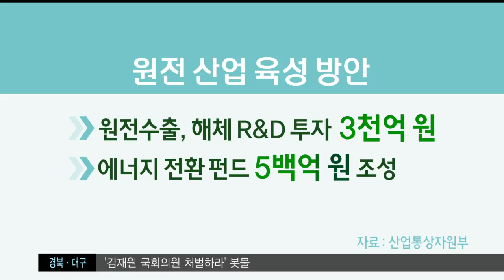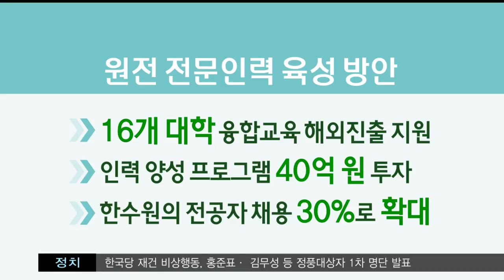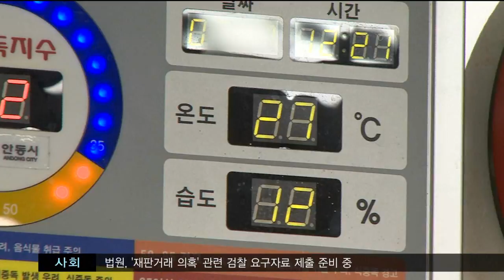[포항MBC뉴스] 2018년 06월 25일 930뉴스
1.930날씨
2.탈원전과 함께 원자력 산업계도 지원 육성-이규설
3.포항시, 지진 피해 주택 재산세 감면
4.식중독 주의 필요